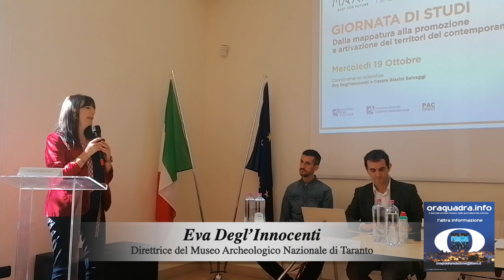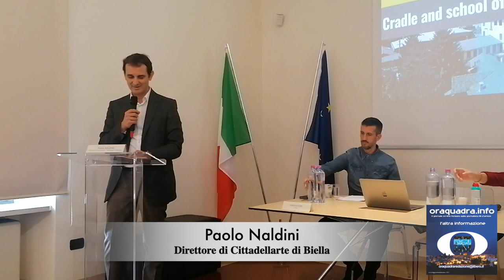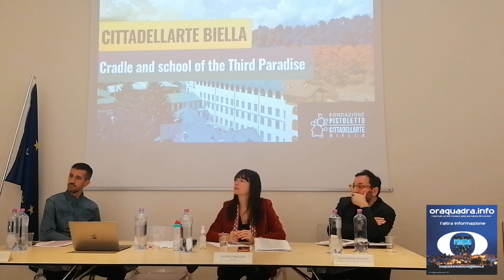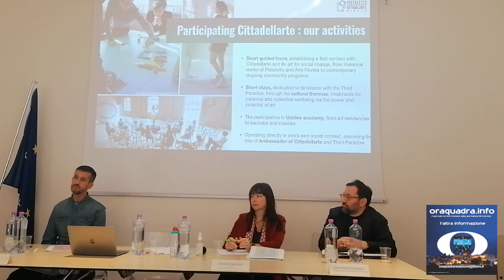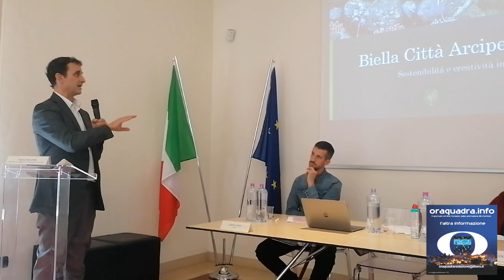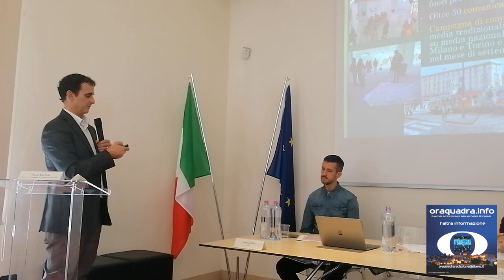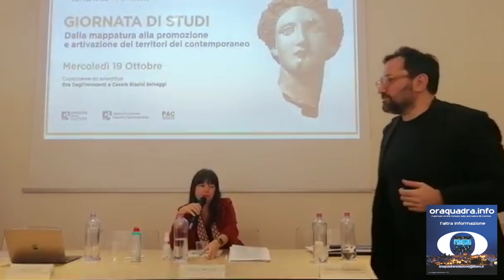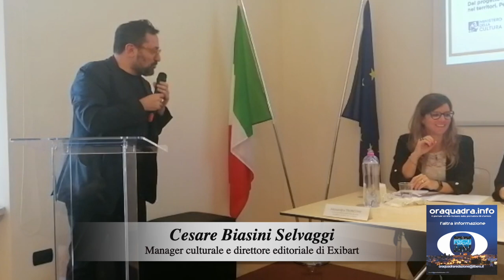Dalla mappatura alla promozione e artivazionedei territori del contemporaneo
di Pino LACAVA
Per una lettura globale del mondo produttivo nel mondo dell’arte
Il 19 ottobre a. c. si è svolta nella Sala Incontri del Museo Archeologico Nazionale di Taranto – MarTA la Giornata di Studi intitolata“Dalla mappatura alla promozione e artivazione dei territori del contemporaneo”con il coordinamento scientifico di Eva Degl’Innocenti, Direttrice del Museo Archeologico Nazionale di Taranto, e Cesare Biasini Selvaggi, Manager culturale e Direttore editoriale di Exbart.
Ha aperto i lavori Eva Degl’Innocenti invitando tutti a visitare la mostra di Federico Gori, L’Età dell’oro. Una serie di lavori di mappature e visioni del pianeta dal punto di vista geologico, in cui l’artista trasforma semplicemente la mappa in una serie di tavole realizzate manualmente con segni che corrispondono ai battiti del cuore che si connettono con il pianeta. La Direttrice ha poi invitato i relatori ed il pubblico a considerare questo appuntamento non solo come una giornata di studi, ma anche come un laboratorio che produca idee e progetti da realizzare prossimamente. Ha invitato a riflettere sui punti di forza e di debolezza delle situazioni socio-ambientali del nostro territorio cercando di pensare al tipo di modelli di sviluppo nel prossimo futuro, cercando di fare chiarezza sul rapporto tra pubblico e privato. La Dottoressa Degl’Innocenti auspica che l’arte, la cultura e la creatività abbiano un ruolo importante affinché si verifichi sempre più un processo di creazione e trasformazione  e non soltanto un momento di produzione di forme finite.